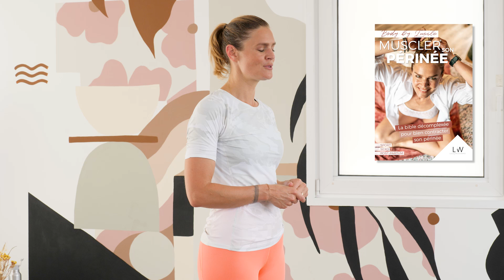Séance Pilates originale pour débutant - "Rock And Roll"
Aujourd'hui, une séance Pilates débutant qui comprend échauffements et exercices pour commencer en douceur.
Le Pilates et sa méthode permettent de développer les muscles profonds, l'amélioration de sa posture, de la respiration ainsi que l'assouplissement articulaire.
Pas besoin de multiples accessoires, un tapis suffit pour se lancer dans cette pratique sportive.
Dans ce cours de Pilates, on n'oublie pas les concepts principaux : Concentration, Contrôle, Centrage, Précision, Fluidité et respiration.
Bonne séance ! :)